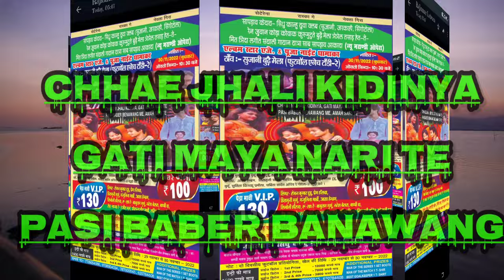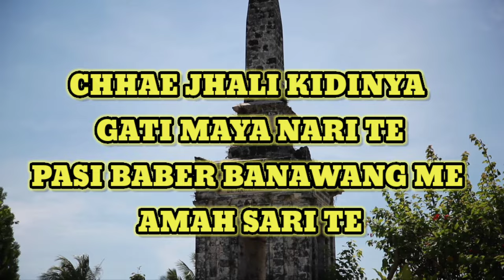New mardi opera ll Santhali Jatra prachar video 2022-23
santhali jatra video guhum dipil 2022-23
santali jatra song 2022
santhali jatra songs
new santhali jatra songs
new santhali jatra video
santhali jatra video 2022-23
santhali comedy video
new santhali comedy video
santhali jatra status video
santhali jatra dialogue
santhali jatra ringtones
santhali jatra starting music
santali jatra song 2022 ashok tudu
santali jatra song 2022 jony hembrom
santali jatra song adim owar jarpa opera
santali jatra song jarpa opera
santali jatra new jarpa opera song
jatra sad music
new santali jatra 2022
new santali jatra 2022-23
new santali jatra video 2022 23
new santali jatra full movie 2022
new santali jatra comedy
new santali jatra comedy 2022
new santali jatra status video 2022
new santali jatra video 2022
jony hembrom ka new santali video jatra
santali jatra comedy
santali jatra comedy 2022
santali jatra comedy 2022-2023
santali jatra okoy hirla recham bagiyan kan
santhali video santhali video 202
new santali jatra video 2023
santhali video 2022
santali video
santali song
santhali hd video song 2022
santhali video santhali video 2022
new santali jatra video song 2022
new santali video jatra comedy
new santali jatra video gana
jatra video
jatra Santhali videop
jatra new Santhali video 2022
new santali jatra villain dialogue